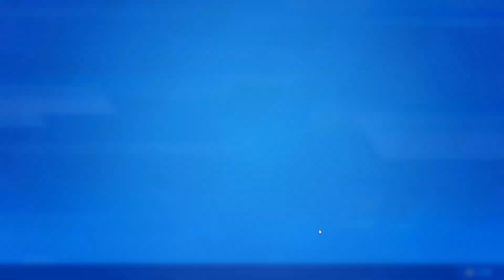incearca noutatile din Fortnite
Astazi S1KE a decis sa incerce noile arme din Fortnite.
Stați cu ochii pe noi pentru mai mult content de gaming. 👀